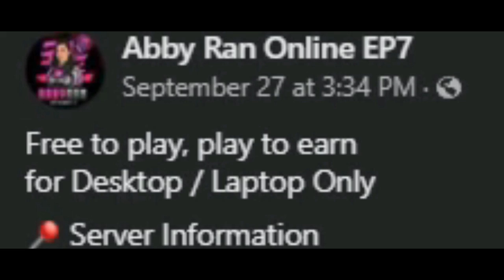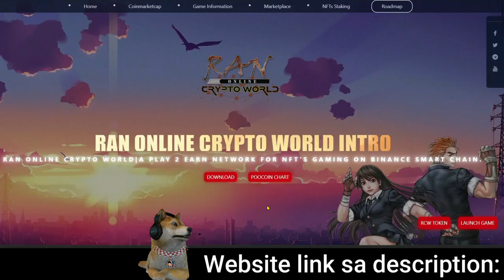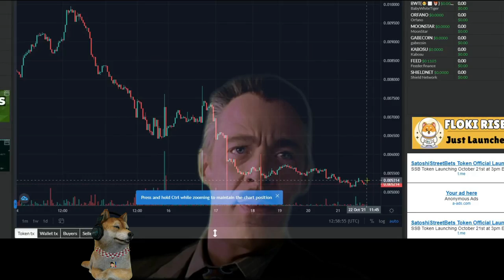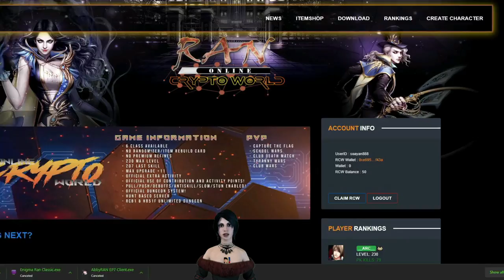Ran Online - Mas pina Play to Earn pa? Crypto/SLP/Gcash/Normal (Part 19 - Top 4 Ran Online Servers)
4.)
Ran Crypto (installer Size: 2.5gb) Pc/Laptop

3.)
Abby Ran Online EP7 (installer Size: 2.4gb+) Pc/Laptop

2.)
Enigma Ran Classic : 4 Class (installer Size: 2gb+) Pc/Laptop
Download link nasa page po

1.)
RAN Artifice EP7 (installer Size: 1.9gb) Pc/Laptop

5 New MMORPGs sa Android/IOS (Vip Edition) May Pk! - Open World MMORPG